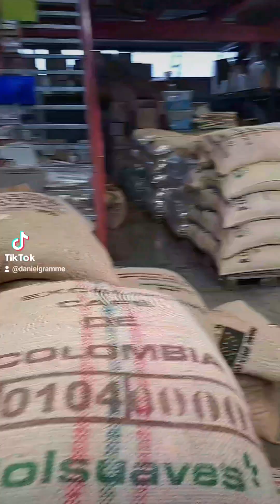Découverte du café Preko à Seraing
Le samedi 09 mars à partir de 14h, dégustation du café Preko à la boutique Santé, rue Morchamps 40, 4100 Seraing. On vous attend nombreux pour ce voyage gustatif inoubliable !